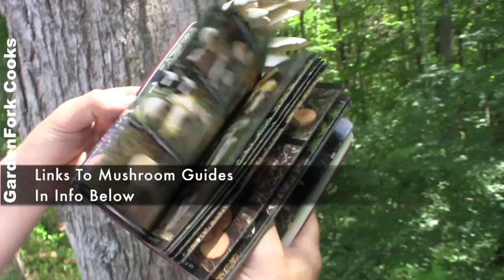Mushroom Identification & Foraging Oysters - GardenFork Cooks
Oyster Mushroom hunting yields a tree full.

We talk about mushroom identification, the identification books we like, and proper mushroom foraging methods.

Mushroom hunting for beginners starts with a good ID book, get the Audubon Mushroom Guide

When foraging for mushrooms, be sure you identify them properly. Take a class or go foraging with and experienced person. Use  two or more identification books to double check the edibility of your harvest.

More great DIY, Cooking, Gardening, Home Improvement, Urban Homesteading videos and info on our

No Editorial Excerpts without permission, Violators agree to pay $5,000 per second + $10 per view + all collections & lawyers fees.  In other words, ask first, we will probably say yes.

Music: Happy Hour, Composed by Dale Herr (ASCAP) , Toast Factory Publishing  (ASCAP) Recording Licensed from the UniqueTracks Production Music Library Inc.